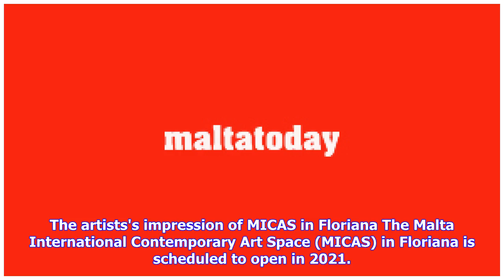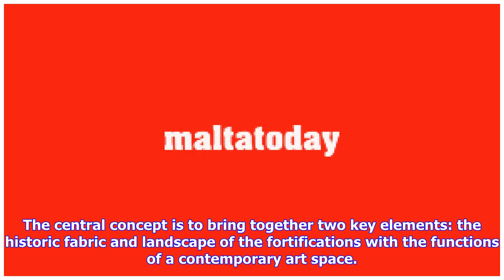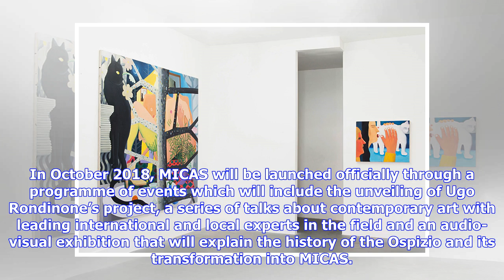[WATCH] Malta International Contemporary Art Space set to open in 2021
The artists's impression of MICAS in Floriana The Malta International Contemporary Art Space (MICAS) in Floriana is scheduled to open in 2021. MICAS is located in the former Ospizio site and the adjacent Ritirata in Floriana, currently undergoing restoration works led by the Restoration Directorate. As Malta’s first national space dedicated exclusively to contemporary art, MICAS aims to positively energise Malta’s cultural ecology. It will serve as a platform to showcase world-class contemporary...